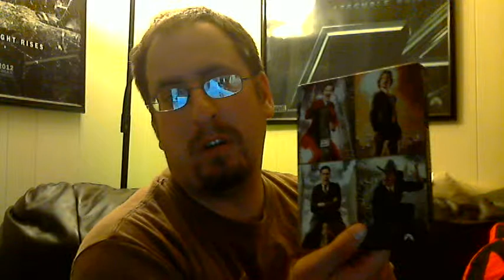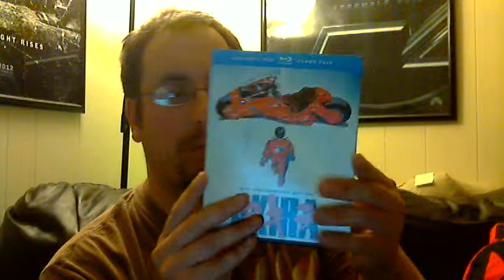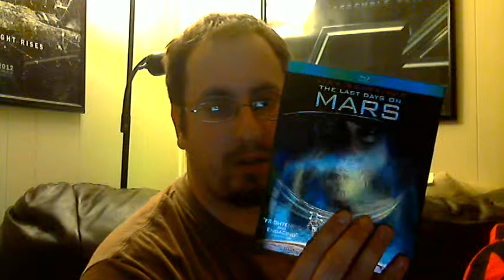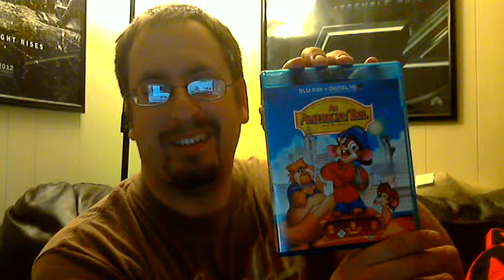Blu Ray Updates!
here's a little update of the blu rays I have purchased over the last couple of weeks.  Enjoy!